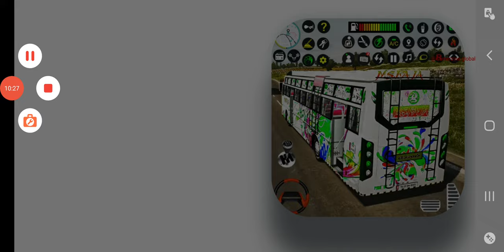Lets Play: Pilot Simulator Airplane Game - The challenge!!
Real Pilot Flight Simulator Games Airline Commander Flight Games Adventure

This sling plane simulator airplane pilot flight games 3D offers you the most addictive game flights with different types of passenger planes in games. You have played many rfs fighter plane games before, but in this free flight simulator game you will experience the ultimate airplanes flying fun. By playing Pilot Simulator: Airplane Games you will feel like you are flying a real plane simulator in an extreme world.

New Flight Simulator Fly Plane 3D Games - Vehicle Simulation Game with Ultimate Entertainment

Our free airplane game has a variety of planes which will play an important part for making your free time more entertaining. Our airplane flight games is made for all types of age groups that's why, people also call it free airplane games for kids (Plane wala game). Time to take infinite flight!

Realistic Plane Simulation Games

Try our sky simulation with multi-level airplane games and be the best city airplane pilot. You will experience free flight and airplane rescue missions by flying multiple game planes in realistic flight simulator which is our one of the best airplane games simulator 3D. Play our new realistic games and be the professional commercial pilot of vehicle simulation games.

Ultimate Flight Simulator - City Airplane Pilot Flight games

Let's have fun with epic airplane flying rescue simulator game which is our most addictive game with multiple planes in games. Our aeroplane game is a stylized game with realistic games planes. A real open world game scenarios in our best games. Enjoy plane rescue games with real physics. Just like in helicopter game airplane simulation is a real fun in rescue plane games. Be among aspiring game pilots!

Additional Features for RFS Flight Pilot Simulator City Flight Pilot Plane Games 3D

- Tutorial to enhance your flight game skills
- Most realistic game environment
- Aeroplane games stunning sound effects
- Plane flying simulator smooth game controls
- Online and offline games modes
- Aerial combat missions, rescue missions, helicopter game missions
- Different games plane models
- Among new games 2022
- Ultimate airforce games free flying jets and modern air combat jet warplanes are available
- Free flight simulator plane games for kids

Airplane Flight Simulator City Pilot Flight Plane Games - The Ultimate Flying Games

Are you a fan of free jet games?
Come to have fun with our Pilot Simulator: Airplane Games. Get yourself ready to be the part of real flight simulator to fly your air plane in endless sky. It's time to take the control of your aeroplane and be ready to complete airplane simulator plane games missions by transporting passengers from one airport to another. Flying the jet in this airport city is not an easy task because your airplane simulator skills will be tested. Enjoy airplane simulator game and conquer skies in this airplane flying games but be careful in takeoffs and plane landings because one mistake can lead you towards a death penalty. Be the airline commander and let the fighter jet games fun begin!

Plane Games For Free Airplane Flight Simulator 3D Aeroplane Pilot Games 2022

Looking for airplane pilot games or infinite flight simulator games?
Pilot Simulator: Airplane Games is one of the most realistic flying simulator due to its thrilling missions. We all had a dream to become a pilot in our childhood and rise above the skies. Our plane simulation games will make all your dreams come true. Play realistic aircraft games for free and fulfill all your flying desires in this flight pilot simulator 3d airport city. Other airplane simulation games & offline games have never this much fun.

Download airplane game flight pilot sim fly games for free and have fun with ultimate fly simulator aeroplanes.